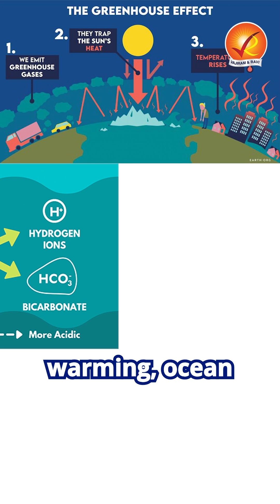World's Biggest & Deadliest Mass Extinction!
Why China's Turpan-Hami Basin remained stable during the world's deadliest mass extinction—the Permian mass extinction, also known as the "Great Dying." Despite volcanic eruptions and global warming, this region's resilience offers insights into climate change and ecosystem recovery.